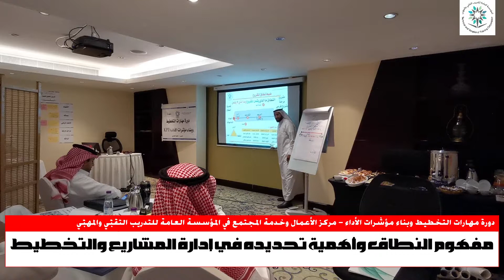من فعاليات دورة مهارات التخطيط وبناء مؤشرات الأداء KPIs المدرب د. محمد العامري